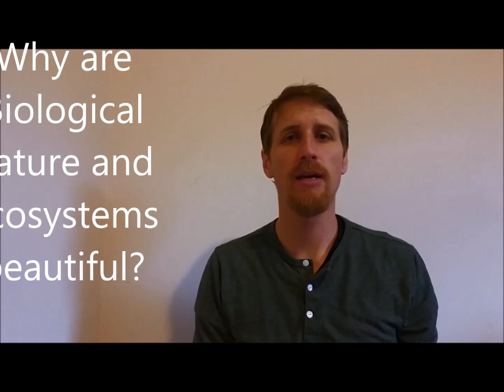The Aesthetic Disvalue of Burning Fossil Fuels, Ewan Kingston